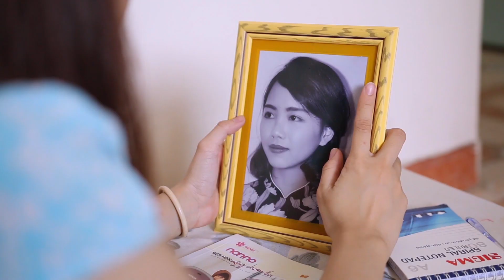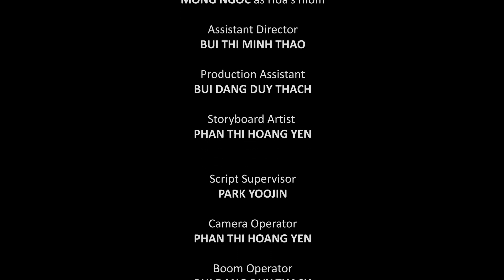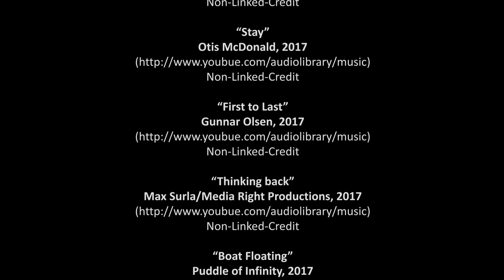Red Dress Short Film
Immortal Railway Production